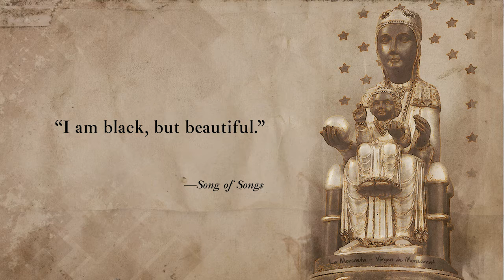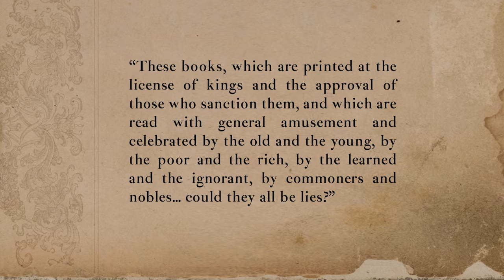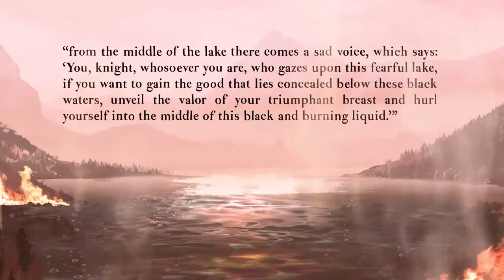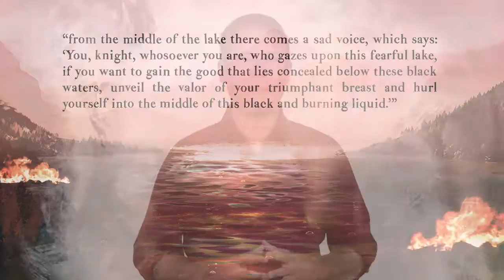Lesson 37: “The Adventure of the Knight of the Lake”